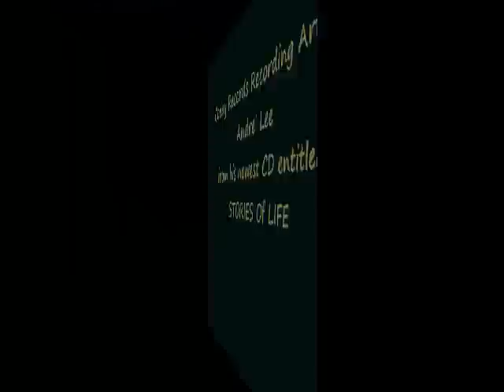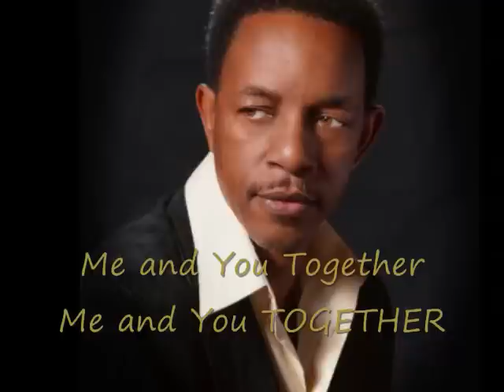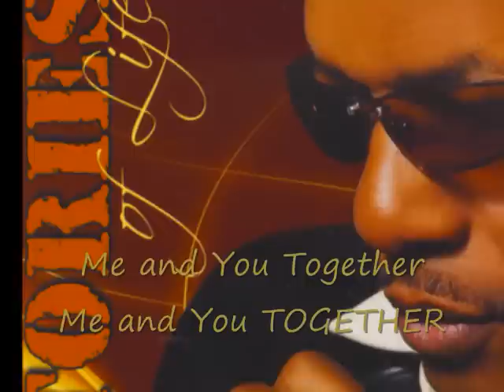Andre' Lee Stepping With You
Coday Records Recording Artist
Andre' Lee
from the CD
"Stories of Life"